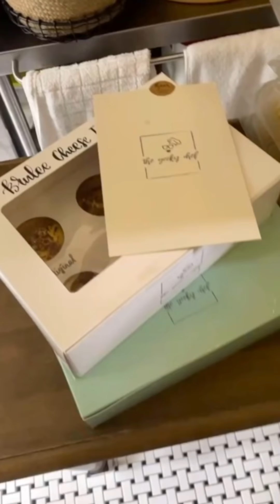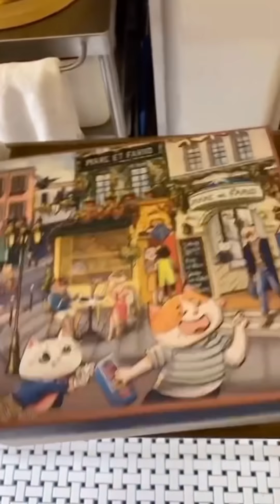ALHAMDULILLAH REZEKI TAK PUTUS-PUTUS....- DATO RIZALMAN